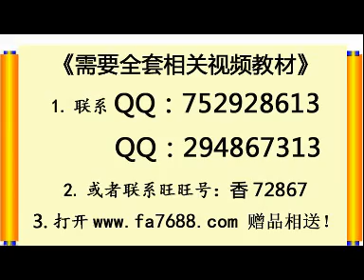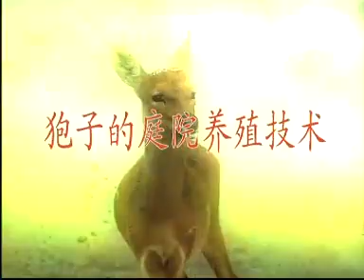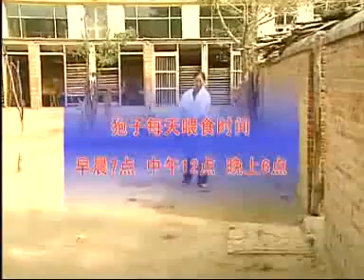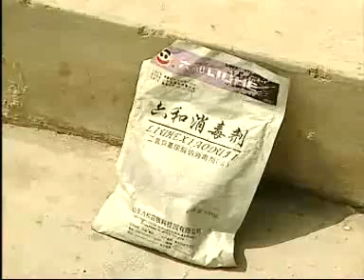狍子的庭院养殖技术视频 标清